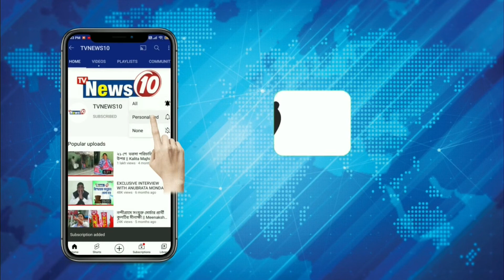চায়না লাইটের দাপট , অন্ধকারে মাটির প্রদীপ || China light effected the lamps